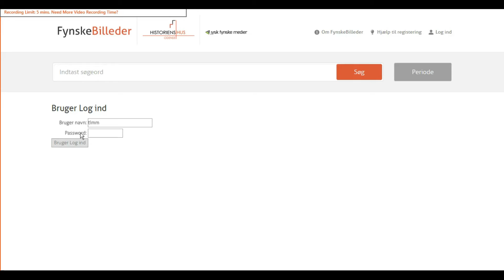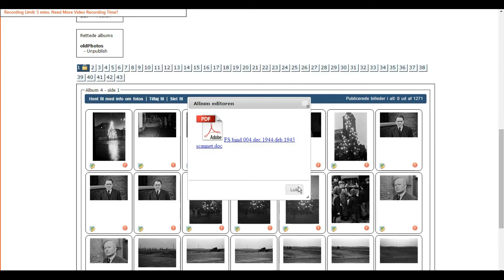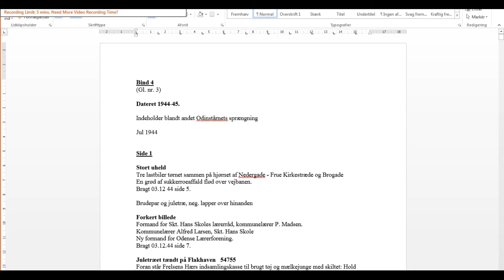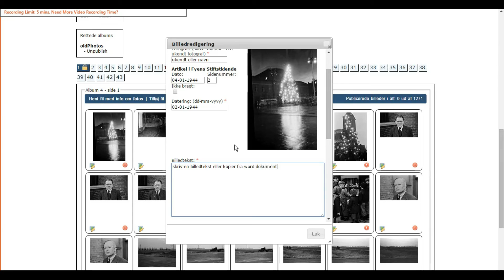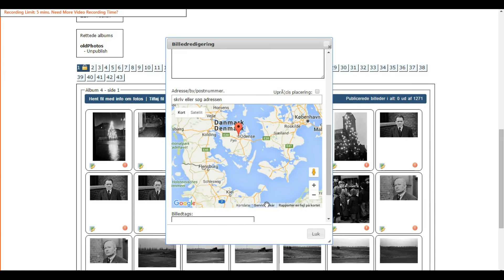Vejledning til registrering af pressefotos på Fynskebilleder.dk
Vi har brug for din hjælp til at få de mange tusinde fotos fra Odense og Fyn, der findes på Fynskebilleder.dk, registreret. Det kræver ikke, at du har et stort lokalkendskab eller lignende. Det vigtigste er, at du har lyst til at hjælpe os med at koble fotos og oplysninger sammen – så at sige berige fotografierne med data.
Se mere på Fynskebilleder.dk